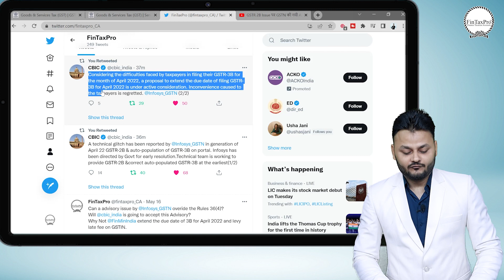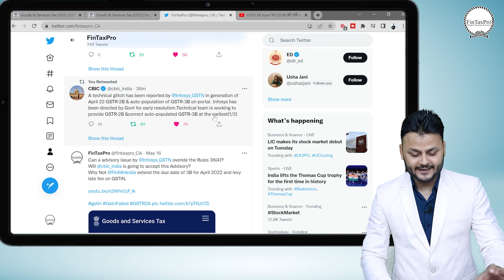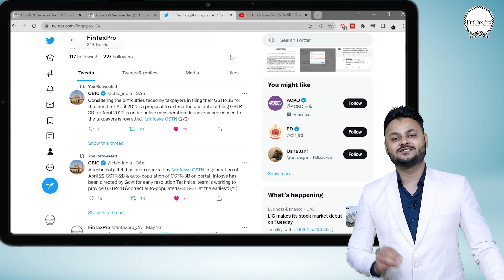GSTR 2B issue की वजह से April GSTR 3B की due date होगी Extend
CBIC in recent tweet clarify due to GSTR 2B issue, April month GSTR 3B due date would be extend.

👉Trademark Reply
👉Auditing & Compliance
👉IEC Code
👉Payroll Compliance
👉ISO Certification
👉Project Reporting
👉Financial Modeling